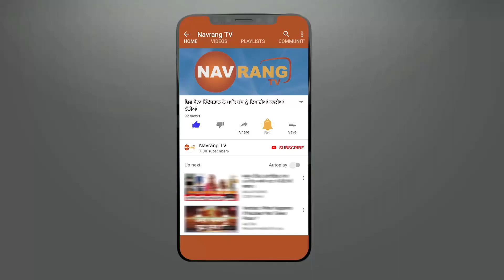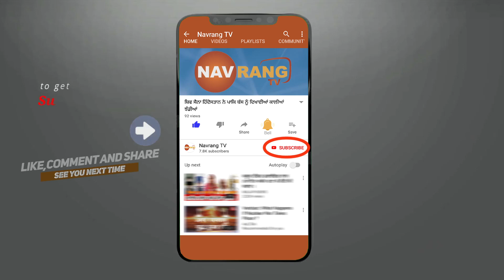ਫਗਵਾੜਾ ਪੁਲਿਸ ਨੇ 60 ਹਜਾਰ ਦੀ ਲੁੱਟ ਦੇ ਮਾਮਲੇ ‘ਚ ਜਾਰੀ ਕੀਤੀਆ ਲੁਟੇਰਿਆਂ ਦੀਆਂ ਫੋਟੋ